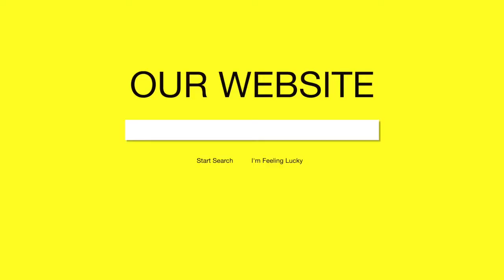KLIFONARA BINUS Greater Jakarta